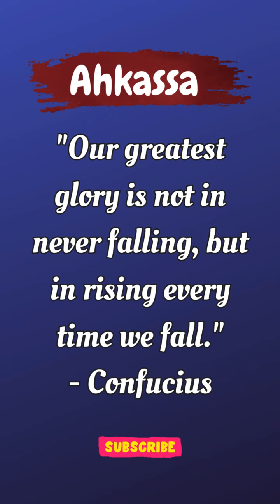Ahkassa - Our greatest glory is not in never falling, but in rising every time we fall Confucius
everyone. I created this channel to share all the educational articles and proverbs to all of you. I will try to find valuable proverbs and sayings. Of many scholars to make a video to share with you all. Thanks in advance.